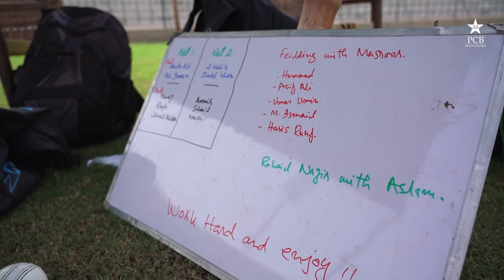Northern Practice Session In Multan | PCB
Last year’s champions Northern enter the NationalT20Cup with a star-studded squad, capable of defending their title. The team consists of some of the leading T20 performers in the country, including exciting young cricketers.

Welcome to official page of Pakistan Cricket Board.